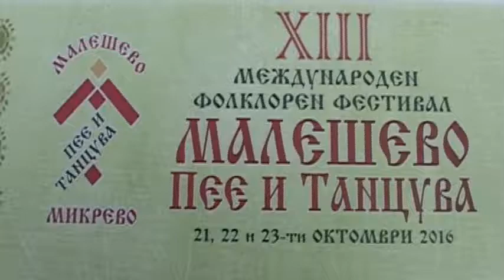Малешево пее и танцува - тамбура - право хоро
В село Микрево 2016 г.